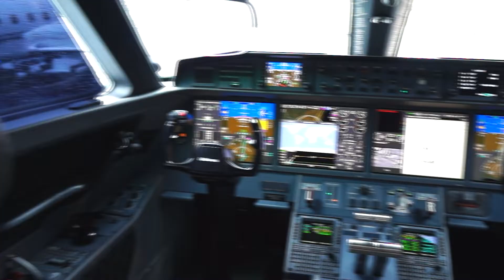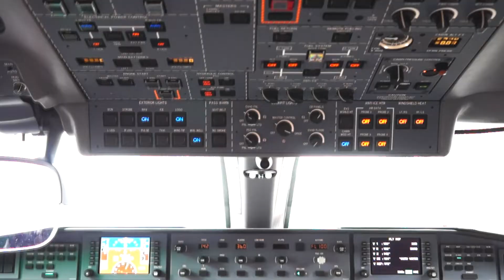Gulfstream G650ER - A joia dos jatos executivos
O Gulfstream G650ER foi lançado em 2013, e se destaca por sua ampla autonomia e espaço interno, sendo um dos melhores jatos executivos em sua categoria.

O G650ER é maior modelo da Gulfstream, o seu alcance sem escalas é de 13890 quilômetros à Mach 0,85. À Mach 0,90, o G650ER transporta até oito passageiros por 11853 quilômetros.

Esse avião detém o recorde de alcance e velocidade na categoria e circunavegou o globo com somente uma escala.

Sua configuração permite lugares para até 19 passageiros sentados ou 10 com posição para dormir deitado. A altitude máxima de 51000 pés garante voos sem turbulência.

Imagens obtidas pela equipe do Portal Aeroflap em 2016 e 2018.

Produção: Pedro Viana
Edição: Matheus Felipe